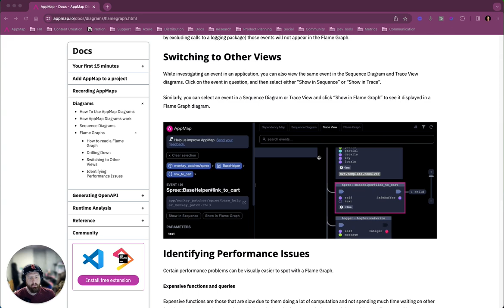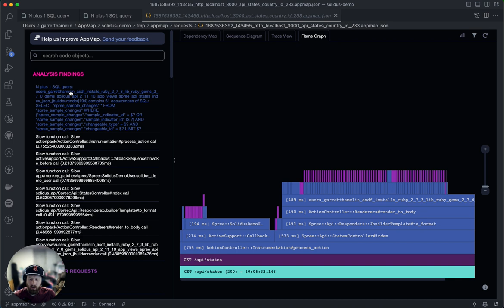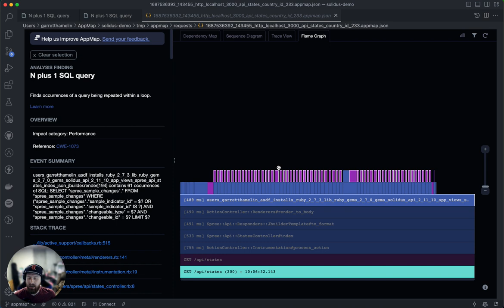Get started with Flame Graphs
AppMap is excited to introduce Flame Graphs to our list of graphs that you can use inside of your App Map extension. Flame Graphs are a performance tool that helps you analyze how much time was spent inside each function and identify bottlenecks. In this video, I'll demonstrate how to use Flame Graphs in VS Code and our JetBrains and IntelliJ series of application extensions. I'll explain what Flame Graphs are, how to read them, and what the different colors represent, let's dive in!

Chapters:
00:00 - Introduction
00:20 - Scrolling through Documentation
00:40 - Taking a Look at the Flame Graph
00:52 - Understanding the Flame Graph Structure
01:33 - Highlighting SQL Queries and External Calls